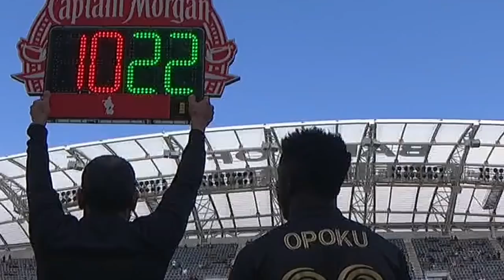"My fault": LAFC Mistakenly Sub Off Carlos Vela in LAFC Season-Opener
An apparent miscommunication led to one of the oddest sequences you're likely to see in MLS all season in LAFC's season-opening matchup with expansion side Austin FC at Banc of California Stadium on Saturday.

It all started 20 minutes in the contest, when LAFC star Carlos Vela appeared to tweak his knee while lunging for a cross from teammate Corey Baird. The attacker immediately motioned for a trainer to come look at the knock, which was evidently interpreted by head coach Bob Bradley as a sign that Vela was asking to be subbed off.